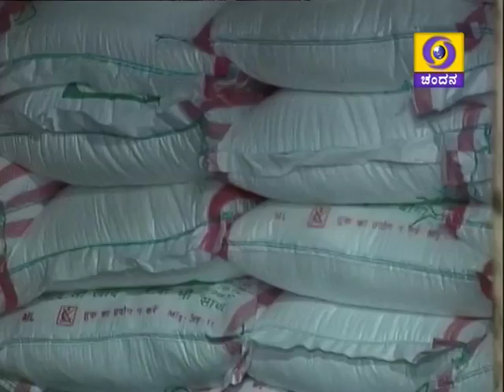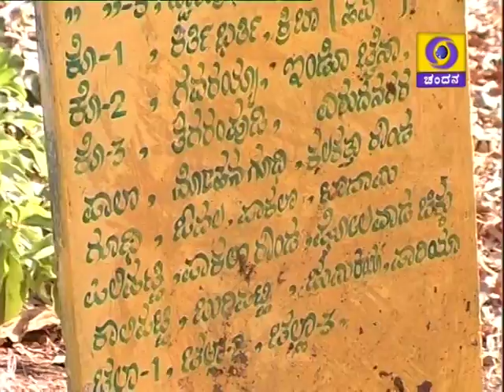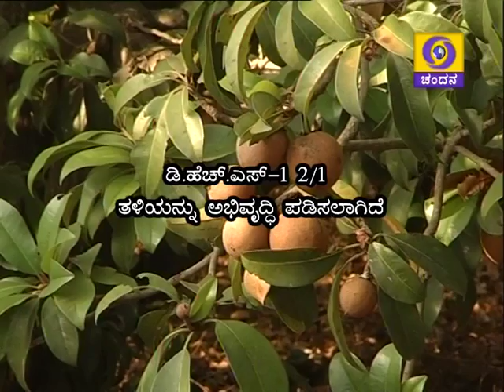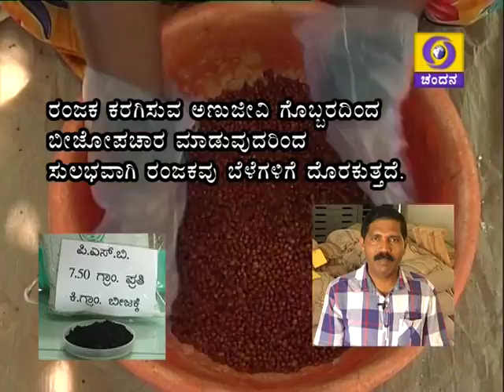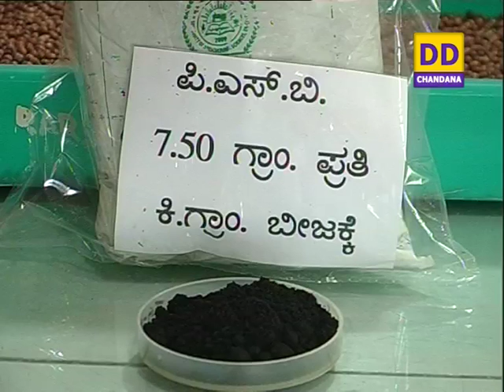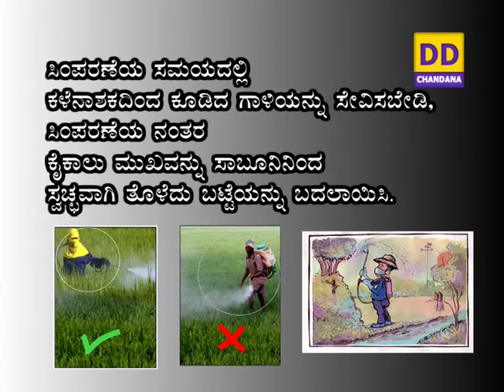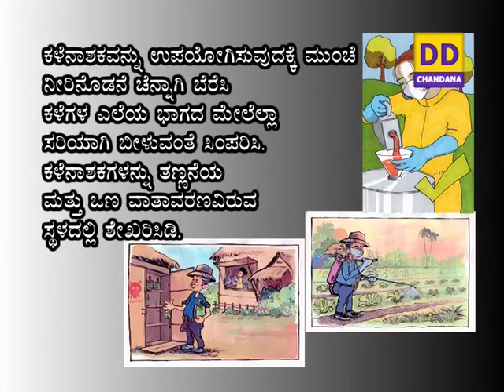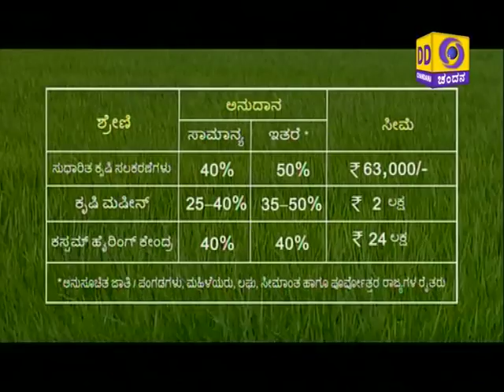1.30pm.1)Seed treatment-Tur dal & Green gram2)Precautions-weedicides.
1)Krishi varthe & 2) 2 programmes.
i)Seed treatment for Tur dal & Green gram-Dr.Basavaraju Ganegera, Assistant Professor, UAS, Raichur.
ii)Precautions to be taken while using weedicides-Dr.Anand.N, Junior Agronomist, UAS, Raichur.